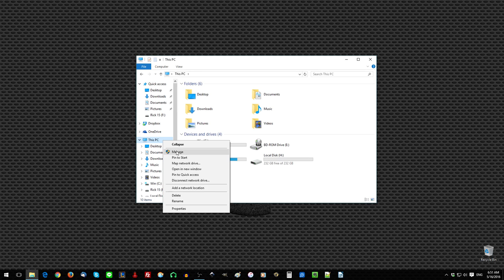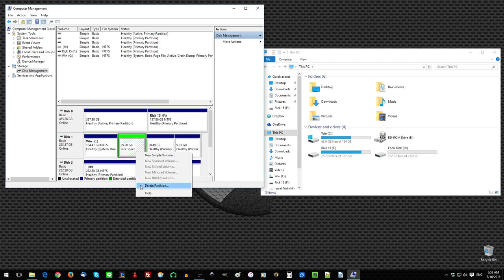01c Understanding Extended Partitions to Install Ubuntu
Extended, logical, and primary partitions can seem confusing.
After Windows 8 computers, extended and logical partitions aren't that necessary. But, on Windows 7 computers and earlier, you'll run into them. Here is some video on how they behave.

Remember, to install Ubuntu, you want your disk space all free, (black in Windows partition manager).